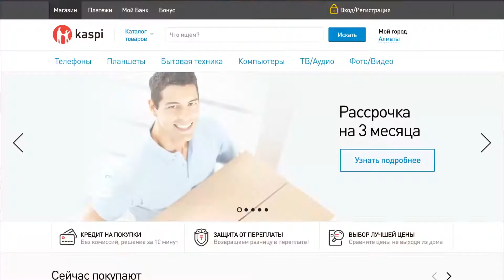Магазин на Kaspi.kz: Енді зат сатып алу осы жерден басталады!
Kaspi.kz – енді зат сатып алу осы жерден басталады!

Kaspi бірегей Kaspi Магазин сервисі жайлы роликтердің екінші сериясын көрсете бастайды.

Бұл роликте біз жаңа жылдық көңіл күй сыйлап, аталарымыз бен әжелеріміздің немерелерімен кездесуінің ерекше сәтін қостық.

Kaspi Магазин – Kaspi.kz  инновациялық онлайн платформасының бір бөлігі.

Kaspi.kz-пен қазақстандықтар тауардың бағасын салыстырып, үздік бағамен тауар таңдап, жүйелі төлемді комиссиясыз төлей алады, үйден шықпай-ақ жеке қаржысын басқарып әрі бонус жинай алады. Осының бәрін Kaspi Магазин, Менің банкім, Төлем және Бонус сервистері арқылы Kaspi.kz-те жасауға болады.
Көңілдеріңізден шыққанын қалай отырып, бәріңізге сайтындағы Kaspi Магазинде сәтті сауда жасауға тілектеспіз.